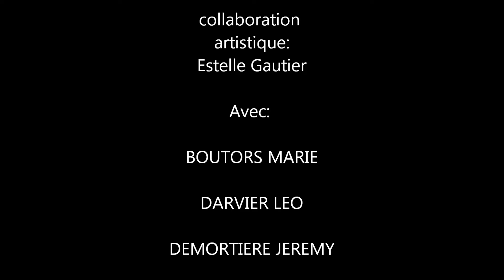ADN, de Dennis Kelly, mise en scène Kheireddine Lardjam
ADN
Texte de Dennis Kelly / Traduction de Philippe Le Moine
Des adolescents sont impliqués dans un homicide. Prêts à tout pour s'innocenter, ils élaborent un plan qui les sortira d'affaire, mais tout ne se passe pas comme prévu... Face à l'adversité, ces adolescents s'empêtrent dans leurs contradictions et optent finalement pour la logique du pire. ADN : une histoire aux allures de fait divers. Quand l'histoire commence le crime a déjà eu lieu. « Pour rigoler », on s'est d'abord amusé à maltraiter Adam, d'abord en lui faisant manger des feuilles mortes et puis toujours « pour rigoler » en lui écrasant des cigarettes dessus jusqu'à lui lancer des grosses pierres qui finiront par le tuer.
Face à la gravité de la situation, le groupe essaye par tous les moyens de rester soudé, mais ne sait pas quelle attitude adopter. Certains envisagent de se dénoncer mais tout le monde n'est pas de cet avis, et la raison du plus fort est toujours la meilleure...
On élabore donc un plan minutieux qui fera passer la disparition d'Adam pour un enlèvement. Faux témoignages, indices qui corroborent leur version des faits, tout est mis en place pour classer l'affaire sans suite et les innocenter. Mais c'est sans compter sans d'inévitables cafouillages et suite à une initiative malheureuse, un postier est arrêté et mis sous les verrous, ce qui ne faisait pas parti du plan initial...Que faire ? Laisser un innocent en prison ? Second dilemme, seconde réunion du clan. L'affaire a pris une tournure qu'ils n'imaginaient pas, après quelques tergiversations, on opte à nouveau pour la raison du plus fort. Le postier est acculé par leurs témoignages et les voilà de nouveau blanchis. On pourrait croire que les choses vont bien, vont mieux ; le groupe n'a jamais été aussi soudé, l'entente et la cordialité règnent...Mais il se trouve qu'Adam n'est pas mort...